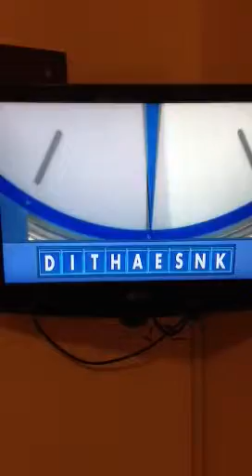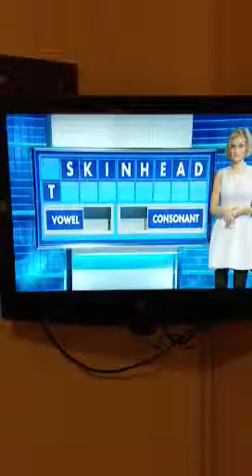SKINHEAD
On Countdown